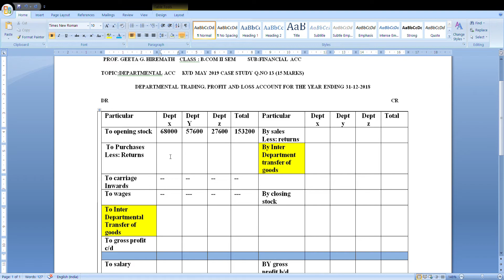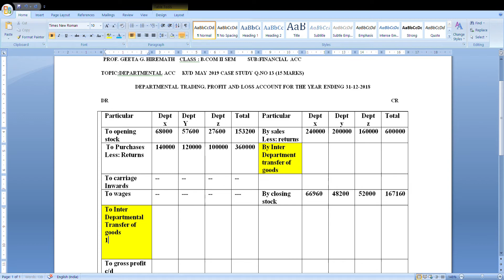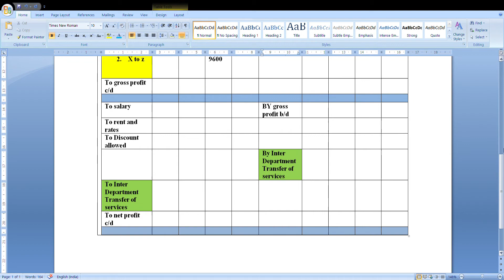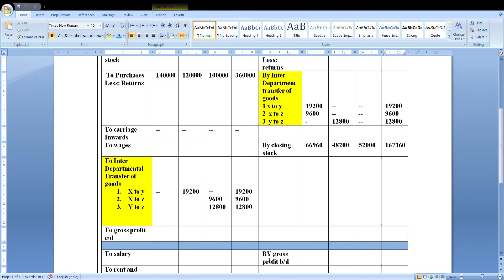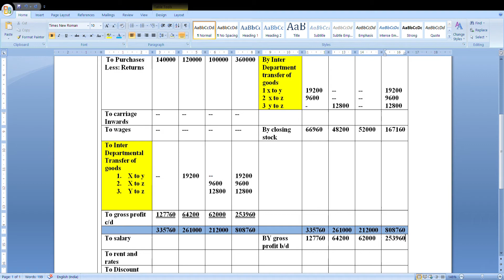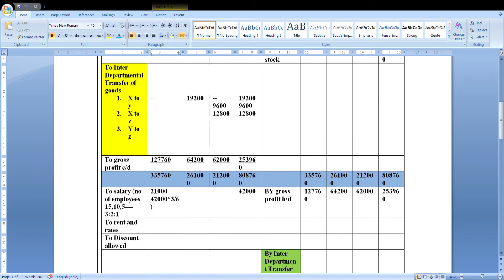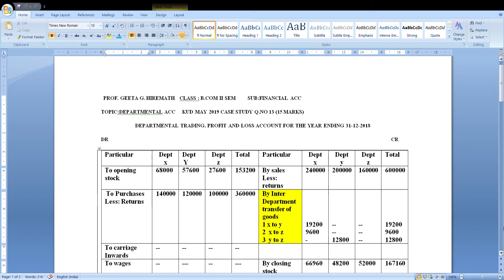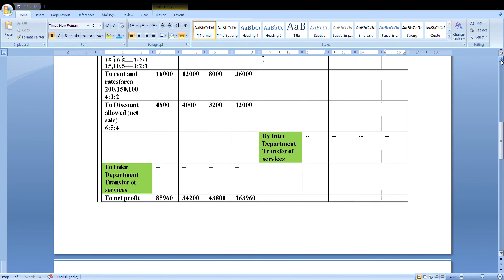KUD B.COM II SEM FINANCIAL ACCOUNTING CASE STUDY MAY 2019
conclusion of case
NET PROFIT RATIO OF EACH DEPT=N/P/SALES*100
X=85960/240000*100=35.81%
Y=43800/200000*100=17.1%
Z=85960/160000*100=27.37%
1.N/P OF  DEPT X AND Z ARE SATISFACTORY
2. STEPS TO BE TAKEN TO IMPROVE PROFIT OF DEPT Y
3 STEPS TO BE TAKEN TI INCREASE SALES MORE ADVT,MARKET SURVEY ETC